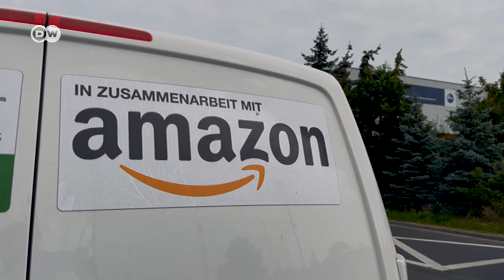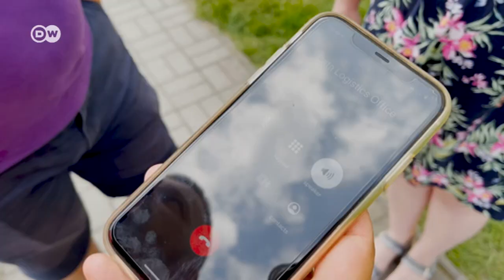Curier în Germania - Şeful şi banii au dispărut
Şeful unei firme de curierat care făcea livrări pentru gigantul Amazon a dispărut cu banii. Angajaţii luptă în instanţă pentru a-şi recupera salariile neîncasate. "Amazon profită de situația transportatorilor și a șoferilor", afirmă reprezentanţii sindicatelor.